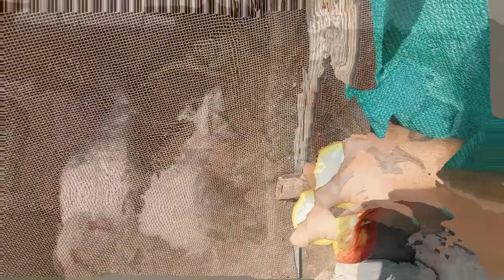Isny Kya Karnama kr dia